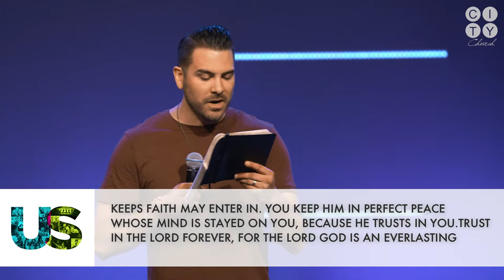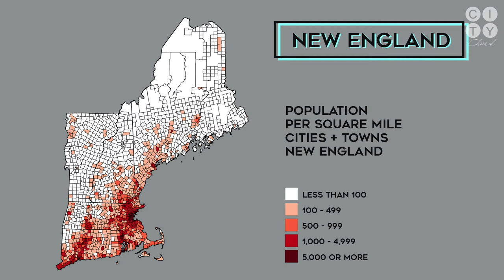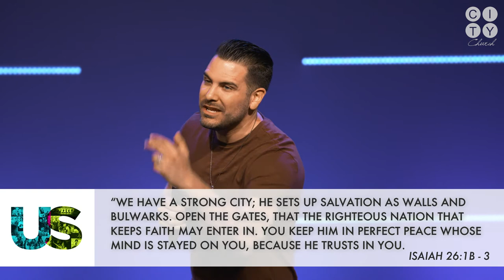US - We Thrive In Cultural Centers